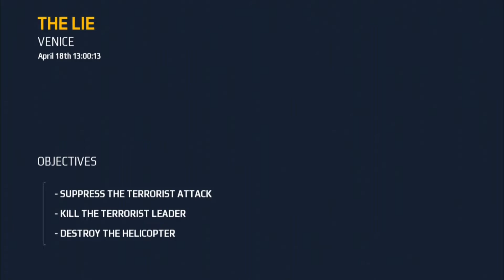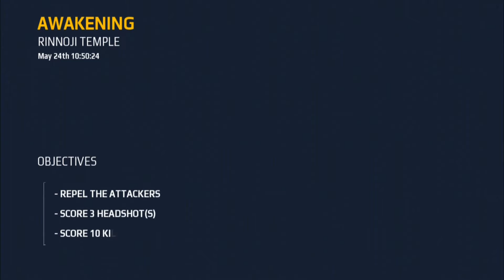MODERN COMBAT 5 ANDROID GAMEPLAY | MODERN COMBAT 5 MOBILE FPS | MODERN COMBAT 5 MULTIPLAYER | HINDI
Step onto the battlefield and answer the call in the classic title that raised the bar for first person shooter games with its great graphics, high-powered guns, and intense online multiplayer action.
Modern Combat is the original mobile FPS where you can choose from more than 10 classes. Jump online for a bit of instant warfare. Fulfill your duty in the thrilling campaign as you shoot your way through one dire situation after another to save the world.

Key features:-
*INTENSE SHOOTING ACTION
*MOBILE SHOOTER CAMPAIGN
*WAGE WAR LIKE A MODERN COMBAT MASTER
*REAL WAR, WITH MODERN COMBAT STYLE

VIDEO CONTAINS:-
1. Modern combat 5 gameplay
2. Modern combat 5 android gameplay
3. Modern combat 5 mobile fps
4. Modern combat 5 offline gameplay
5. Modern combat 5 multiplayer
6. Modern combat 5 mobile
7. Modern combat 5 trailer
8. Modern combat 5 gameplay
9. Modern combat 5 gameplay in hindi
10. Modern combat 5 campaign

1. Mi Dual in-Ear (Earphones)
2. AKG K52 (Headphones)
3. SanDisk Ultra Dual USB 3.0 OTG Pen Drive (128GB)
4. SanDisk Ultra Dual USB 3.0 OTG Pen Drive (64GB)
5. Boat Stone SpinX 2.0 Bluetooth speaker
6. Samsung Galaxy M51

1. Sennheiser HD 206 (HEADPHONE)
2. Realme Buds 2 with Mic (EARPHONES)
3. SanDisk Ultra Dual USB 3.0 OTG Pen Drive (64GB)
4. SanDisk Ultra Dual USB 3.0 OTG Pen Drive (32GB)
5. Infinity (JBL) Fuze 100 Waterproof Bluetooth Speaker
6. Samsung Galaxy M31 6GB RAM

PLEASE SHOW YOUR LOVE AND SUPPORT TO BOTH OF MY CHANNELS :)